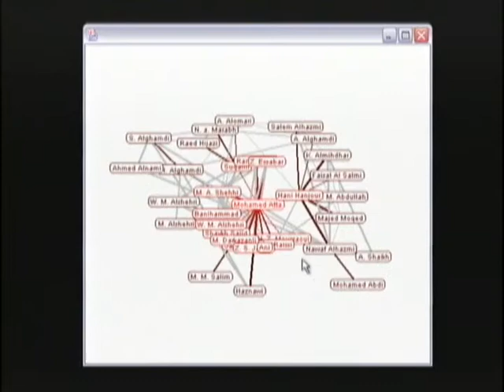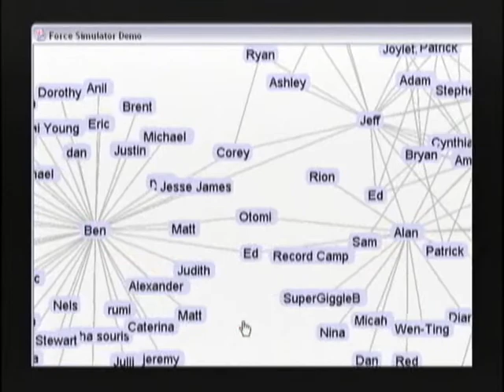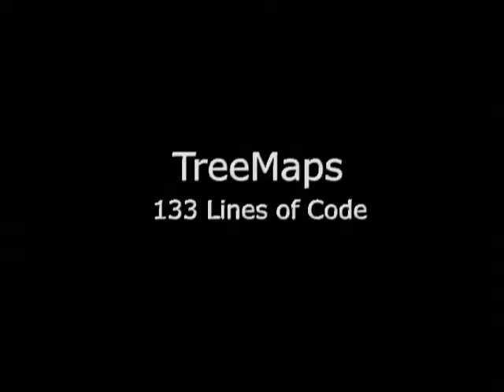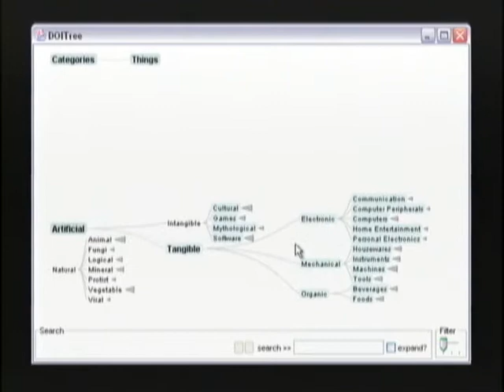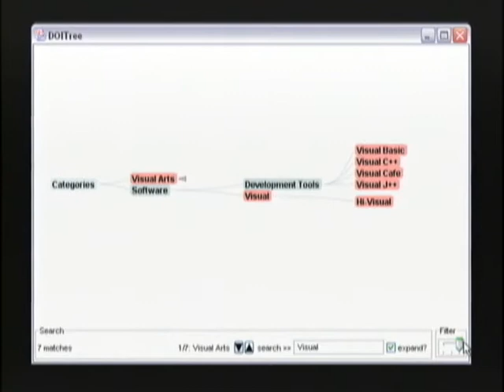Prefuse: A Toolkit for Interactive Information Visualization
Authors: Jeffrey Heer, Stuart K. Card, James A. Landay
Abstract; Although information visualization (infovis) technologies have proven indispensable tools for making sense of complex data, wide-spread deployment has yet to take hold, as successful infovis applications are often difficult to author and require domain-specific customization. To address these issues, we have created prefuse, a software framework for creating dynamic visualizations of both structured and unstructured data. prefuse provides theoretically-motivated abstractions for the design of a wide range of visualization applications, enabling programmers to string together desired components quickly to create and customize working visualizations. To evaluate prefuse we have built both existing and novel visualizations testing the toolkit's flexibility and performance, and have run usability studies and usage surveys finding that programmers find the toolkit usable and effective.